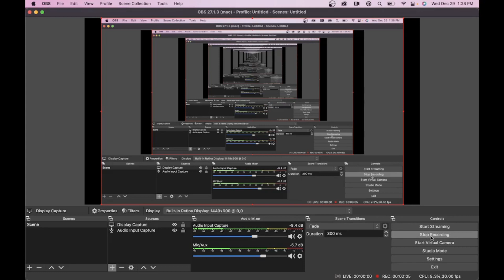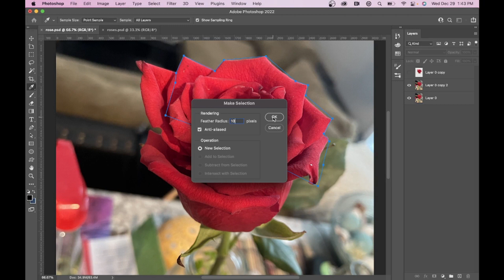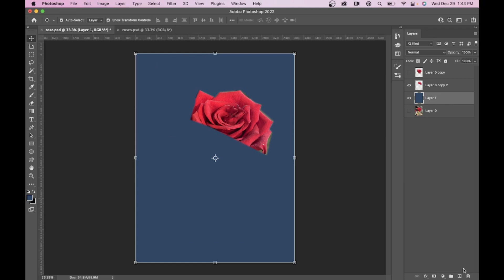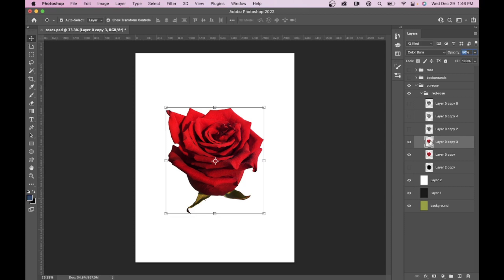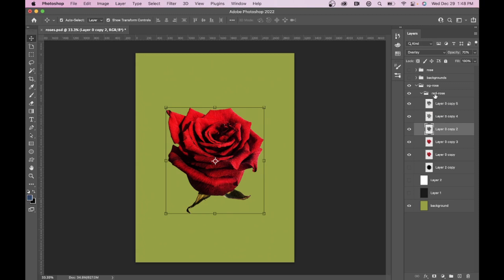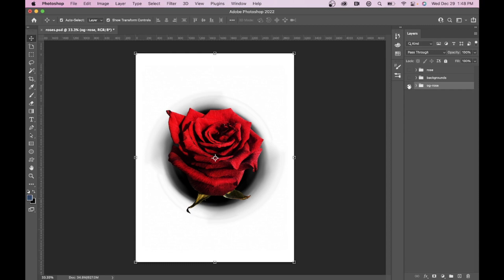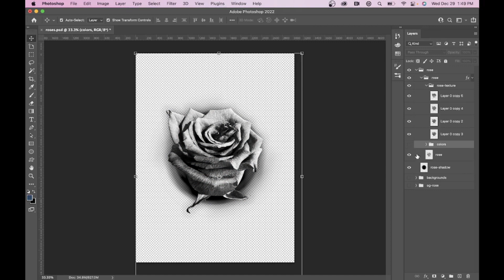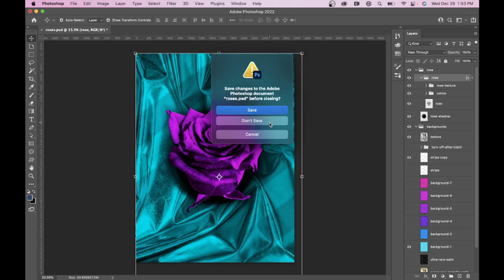How To Create LAYERS For Your Unique NFT Collection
You keep asking I will keep answering.

Hop on into for some fun on how to use Photoshop to create layers for your unique NFT collection.

If you know me you love me if you don't, HELLO!
Who am i? - besides dem gal suga?
Just a sarcastic designer w/ a 3 pg resume spreading love & info bout things thru satirical expressions.
Follow along as I talk shit on the internet and share actual value.
Pay attention for easter eggs.

HGH NRG 444